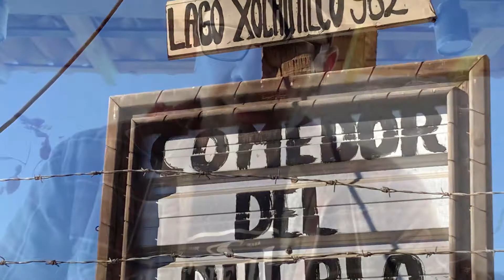Breakfast in Ensenada for $2.85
I'm eating breakfast for $2.85 or 57 Mx Pesos at El Comedor Del Pueblo in Ensenada Valle Dorado, 22890 Ensenada, Baja California.